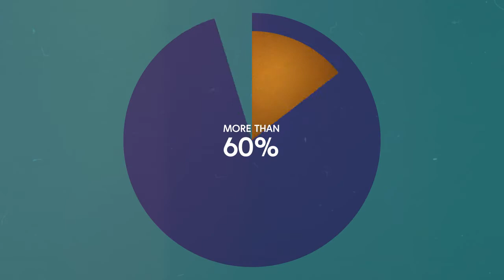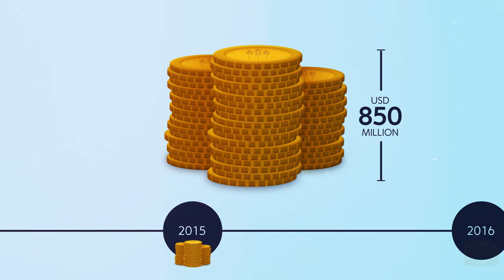Securing Our Food, Forever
The Crop Trust is an international organization working to safeguard crop diversity, forever. Our mission is to ensure the conservation and availability of crop diversity worldwide.